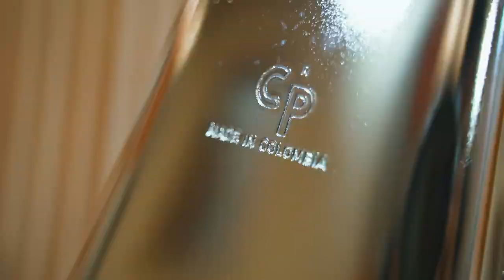CAMPANA DE MANO #5 Cromada CP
Esta tonalidad es muy especial ya que tiene como finalidad un sonido médium y pesado
Trabajada con una lámina escogida y supremamente calibrada
Dando como producto final una campana sonora y profesional

Este acabado en Cromado , pero se realizan distintos modelos sin alteraciones sonoras .

Colombian Percussion CP